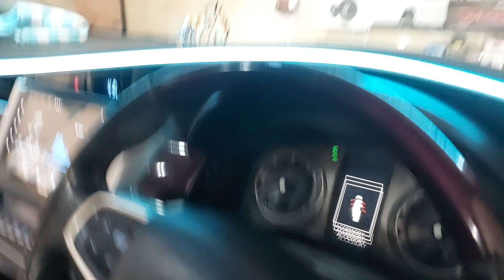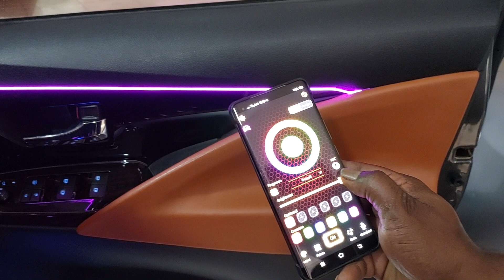Toyota Innova crysta ambient light economic 9 pic in bangalore 9886634666